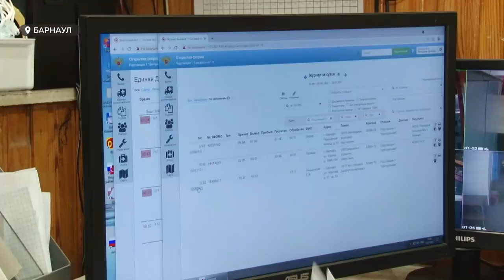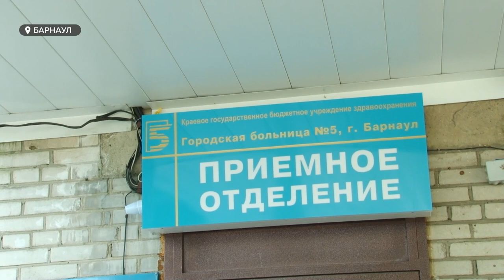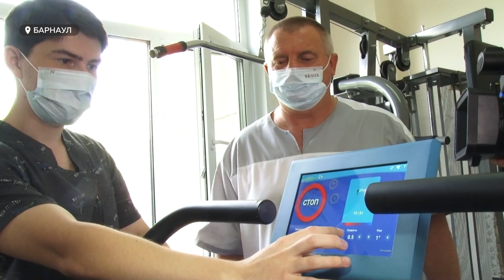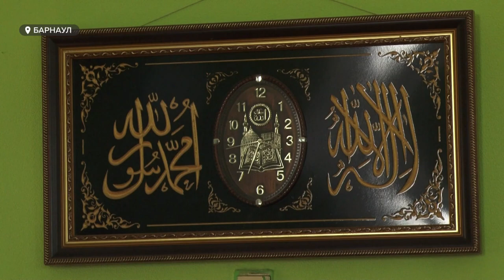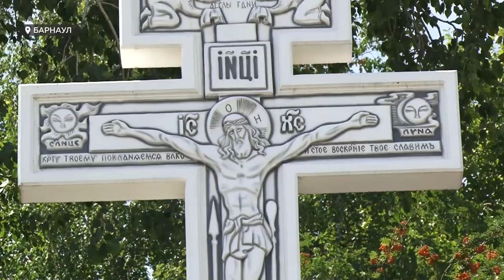«День с Толком». 20.07.2021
Смотрите в выпуске:
- 27 вызовов за 24 часа. В таком темпе сегодня приходится работать скорой медицинской помощи
- Краю не хватает двух с половиной тысяч медработников
- Краповый берет. Последний раз алтайским сотрудникам его вручали 16 лет назад